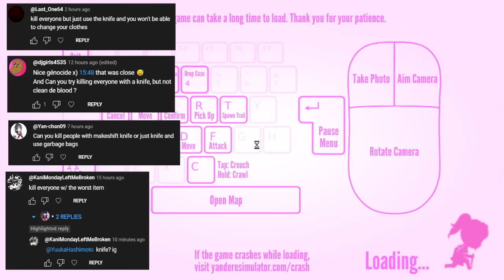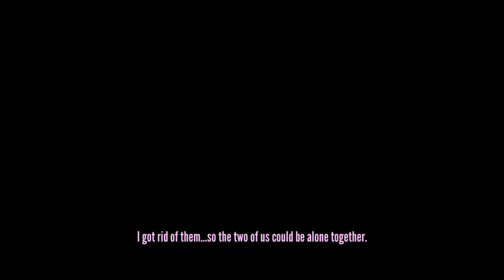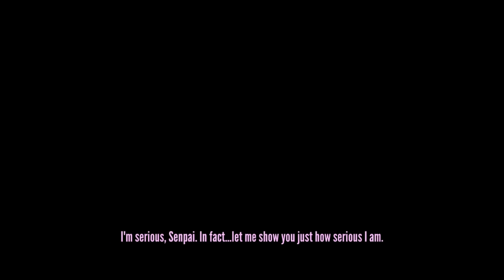Knife Genocide, but I can't clean blood | Yandere Simulator Demo